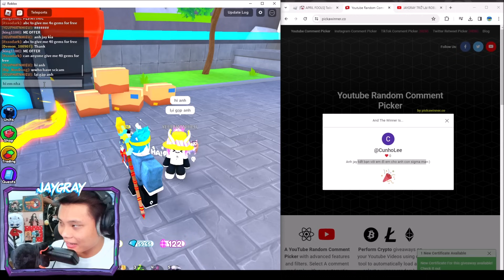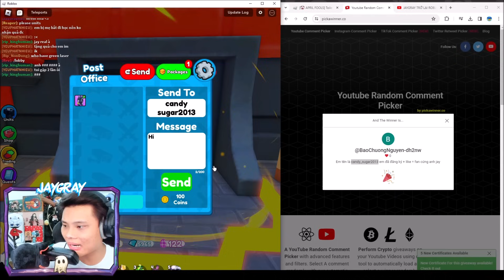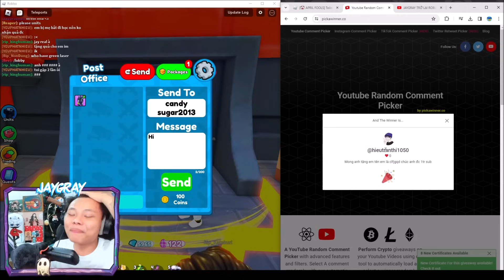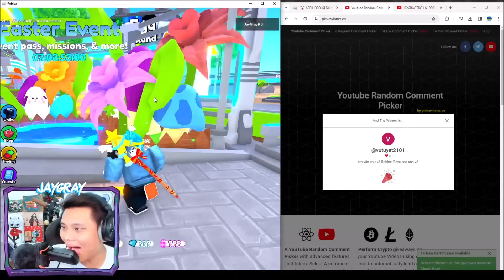JAYGRAY SĂN SELL TITAN HÀNG MỚI VỚI GIÁ SIÊU RẺ TRONG CHỢ ĐEN*TẶNG FREE MYTHIC TOILET TOWER DEFENSE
🥳 KÊNH THỨ 2 CỦA MÌNH:
🎵 Nhạc Intro!